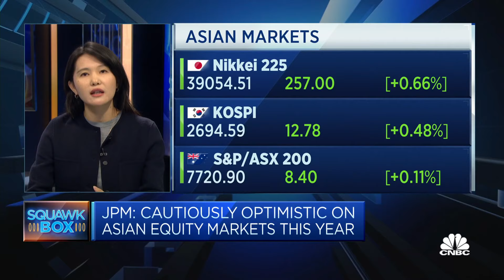Asian currencies could stay on the 'back foot' despite U.S. rate cuts: JPMorgan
Julia Wang of JPMorgan Private Bank shares its "slightly more contrarian" view on the U.S. dollar.